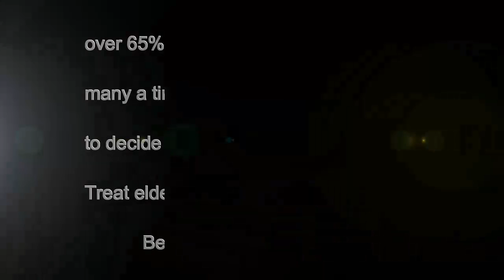Aashro - One act Play Drama by S S engineering college Bhavnagar GTU XITIJ 2015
Old age homes are being full with old age people. Neglecting of old age parents  has become common and it is spreading like a virus. Virtues of Great Indian culture are being forgotten. And this is time to re-think. The same parents who have brought us  up in every condition by sacrificing a lot of things are being neglected.
Payback of what parents have done for their child can never be done.
Aashro is a one act play (drama) representing the reality of the society.
Reapect , & Care for the Parents
Gujarati Natak